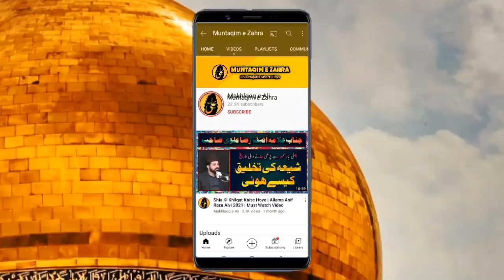Imam Zain ul Abideen A.S Ka Khutba e Sham | Allama Zameer Akhtar Naqvi Per Nuseri Hone Ke Fatwe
Imam Zain ul Abideen Ka Khutba e Sham | Allama Zameer Akhtar Naqvi Per Nuseri Hone Ke Fatwe